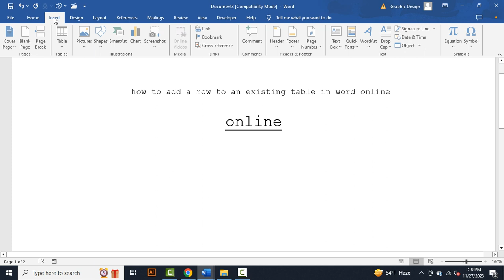how to add a row to an existing table in word online